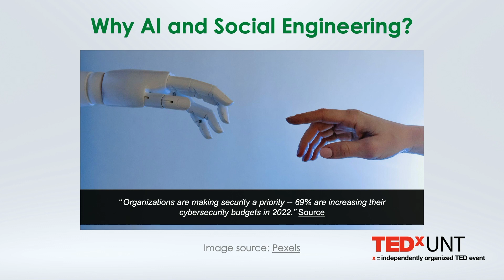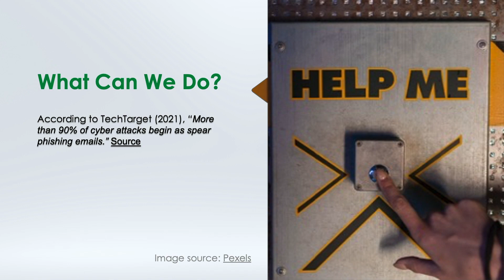How AI and Social Engineering Can Fight Cyber Crime | Angel Durr | TEDxUNT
To data scientist Angel Durr, fighting cybercrime is not just one of the most urgent issues facing modern society — it’s a matter of equity.

“My mother, like many people, chose a life of crime after being victimized by the systems of power,” Durr said. “She felt like crime was the only way out of poverty.”

After being released from federal prison, Durr’s mother, a Black woman, was victimized one final time when she was murdered as a result of her online criminal activity.

Cybercrime is a complex and rapidly evolving global issue that disproportionately affects women, minoritized individuals and those from disadvantaged backgrounds. Dr. Angel Durr earned her Ph.D. in information systems from UNT in 2018. Dr. Durr is a mother of one and the owner of DataReady DFW, a nonprofit organization focused on using strategic data, Artificially Intelligence (AI) and RPA tech to serve the needs of marginalized populations. Angel serves as the senior manager of IAS for Smartbridge. Dr. Durr is a disabled first-generation college student and an Afro-Latina. No stranger to hard work, she has raised most of her siblings while earning her advanced education due to her mother’s frequent incarcerations and subsequent murder. This talk was given at a TEDx event using the TED conference format but independently organized by a local community.